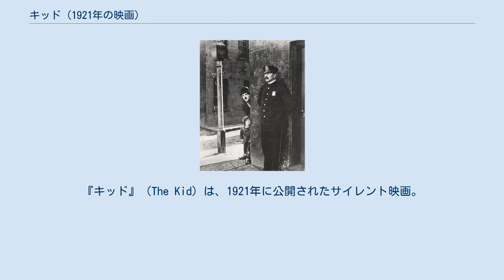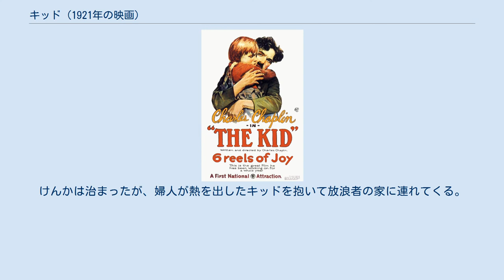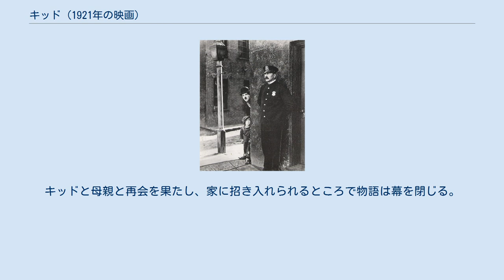キッド (1921年の映画)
『キッド』（The Kid）は、1921年に公開されたサイレント映画。
監督・脚本・主演（サウンド版では音楽も）チャーリー・チャップリン、助演ジャッキー・クーガン。
 『キッド』は、オープニングで「笑いと たぶん涙の物語」と語っている通り、映画史上初めて喜劇と悲劇の融合が効果的に取り入れられた長編喜劇映画である。
 チャップリンとジャッキー・クーガン 当時ヴォードヴィルの一芸人にすぎなかったジャッキー・クーガンは、これを期に映画界で最も有名な子役となった。
チャップリンの研究家の多くは、チャップリンの第一子が制作開始の直前に死んでいることが、この映画での子供への親密な愛情表現につながっていると指摘している。
貧困と金持ちの傲慢に関する描写は、チャップリンのロンドンでの体験が直接に反映されている。
その後チャップリンは、アカデミー賞名誉賞の授賞式のため一時アメリカに滞在した1972年に、クーガンとの最後の再会を果たしている。
劇中で魅惑的な天使を演じるリタ・グレイは、1924年から1927年までチャップリンの妻（二人目）となった。
 撮影は1920年に終了したが、『キッド』はチャップリンの最初の妻ミルドレッド・ハリスとの離婚訴訟に巻き込まれた。
離婚に関してはいったん和解が成立していたのだが、チャップリンと『キッド』の配給元であるファースト・ナショナル社との間で契約上のトラブルがあった（チャップリンが六巻物の劇映画として製作していたのに対し、ファースト・ナショナル社は二巻物の短編喜劇3本という扱いにして、チャップリンへの給与を削ろうとした）ため、離婚訴訟を利用して『キッド』の未編集フィルムを差し押さえてしまおうという企みがあった。
チャップリンは差し押さえを避けるため、フィルムをコーヒーの缶につめてソルトレイクシティのホテルの一室へと逃れて編集作業を行った。
 下町のシーンのいくつかが撮影されたオルベラ・ストリートは、撮影より十年ほど前、観光客向けにメキシコ風に改装された街である。
当時オルベラはほとんど忘れ去られた狭苦しい街であり、汚い下町の雰囲気を強調するのに適していた。
 ある婦人は、恋人の芸術家に捨てられ、慈善病院からひとり赤ん坊を抱いて退院する。
彼女は悩んだあげく、路上に停車していた自動車の中に赤ん坊を置き去りにする。
ところが車は二人組の泥棒に盗まれ、赤ん坊は貧民街に捨てられる。
そこへ通りがかった放浪者が赤ん坊を見つける。
彼は赤ん坊を乳母車を押す女性や足の悪い男に押し付けようとするが、拒絶され途方に暮れる。
赤ん坊に母親がつけた「この子をよろしくお願いします」という手紙を見つけた男は、赤ん坊を自分のアパートに引き取り育てることにする。
捨て子をした婦人は思い直して赤ん坊を探しに戻るが、車が盗まれていると知り、失神する。
 五年後、成長したキッドは放浪者と共に、詐欺まがいのガラス窓修理で生計を立てながら暮らしていた。
キッドを捨てた婦人は人気女優となり、貧民街に慈善活動にやってくる。
彼女は偶然成長したキッドと再会し、おもちゃを与える。
その後キッドは街のいじめっ子とけんかになるが、婦人がなだめる。
加勢に行った放浪者はいじめっ子の兄と乱闘騒ぎになる。
けんかは治まったが、婦人が熱を出したキッドを抱いて放浪者の家に連れてくる。
往診した医師は、キッドが赤ん坊のとき身に着けていたという手紙を見て当局に通報し、孤児院の職員がキッドを無理矢理孤児院に連れていくが、放浪者は孤児院の車を追いかけてキッドを奪還する。
 放浪者とキッドは安宿に泊まる。
キッドには警察から1000ドルの懸賞金が掛けられていた。
新聞でこれを見た宿の主人はキッドを眠っている間に抱き上げ、警察に駆け込む。
キッドの母親である婦人は、キッドと再会を果たす。
翌朝キッドがいなくなったことに気づいた放浪者は、探し疲れてアパートの入り口でうたたねする。
彼は夢の中でキッドと天使になって空を飛んだり悪魔に惑わされたりする。
 警官に起こされた放浪者は車に乗せられて豪邸に連れていかれる。
キッドと母親と再会を果たし、家に招き入れられるところで物語は幕を閉...